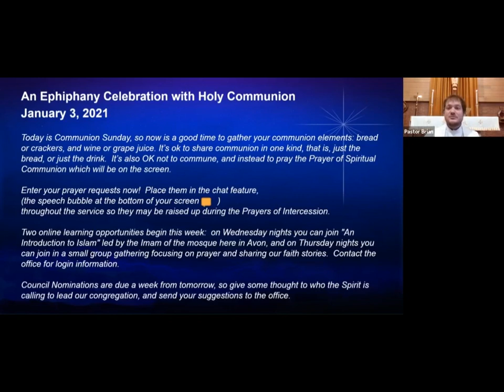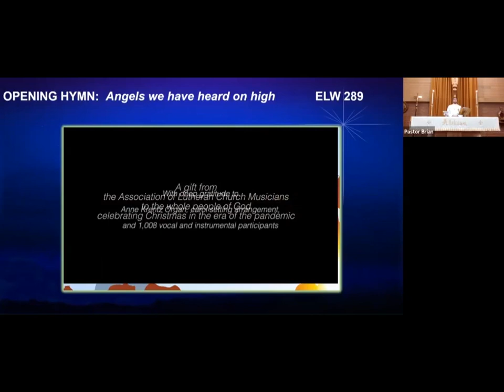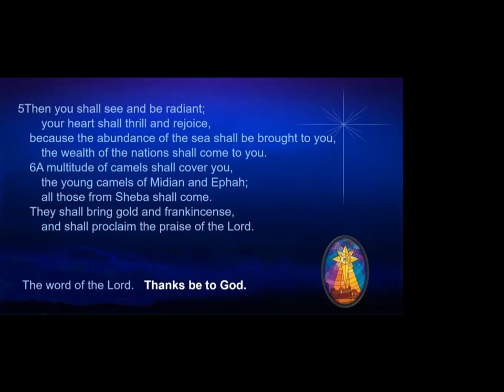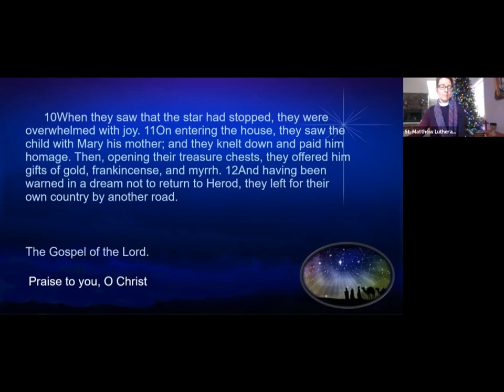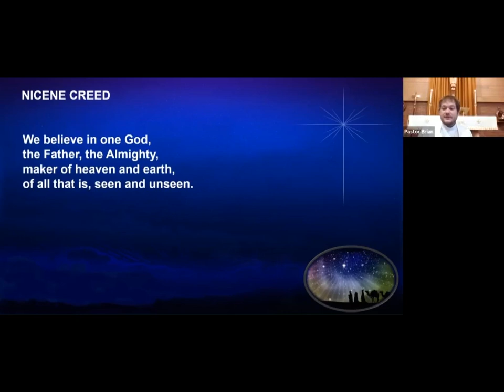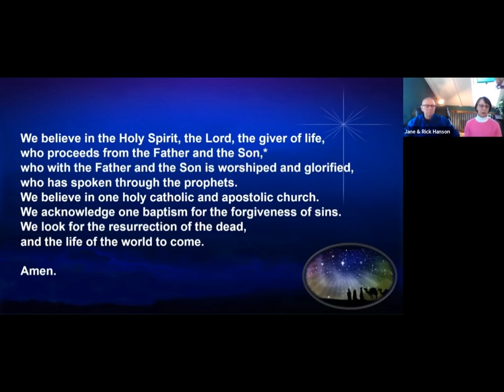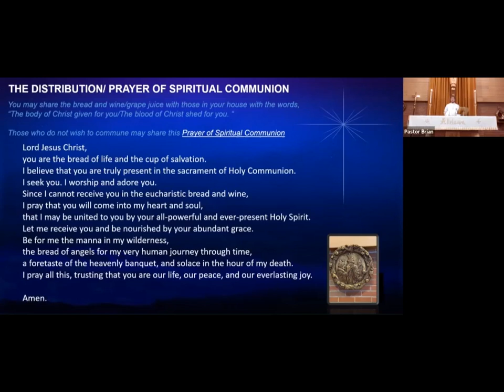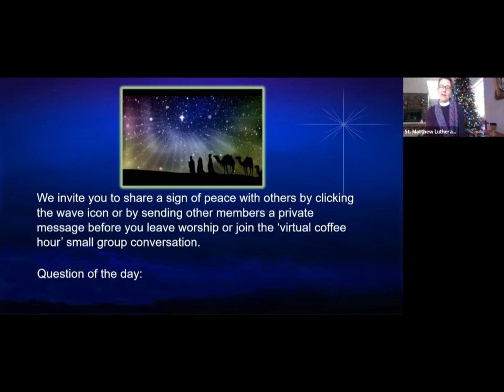Epiphany Virtual Worship 1-3 -21